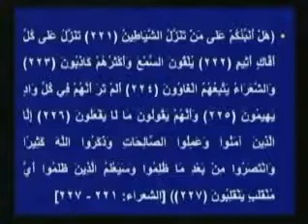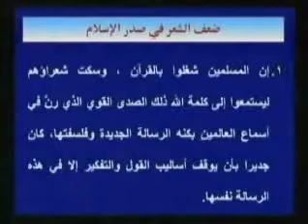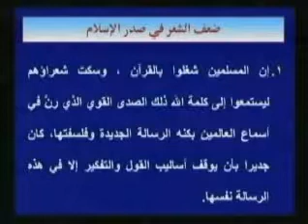2- أدب صدر الإسلام وبني أمية - د. محمود الرضواني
دار العلوم - تعليم مفتوح